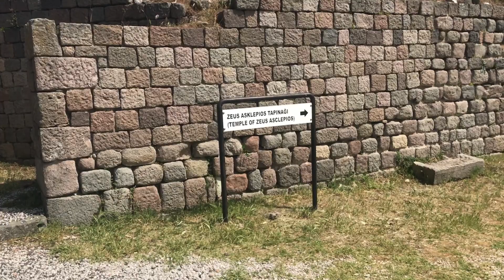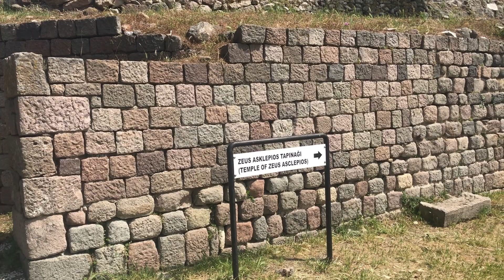Tarihin ta kendisi Asklepion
İzmir Bergama'da kurulmuş tarihin ilk hastanesi ve şifacılığın simgesi olan yılanın doğduğu yer...